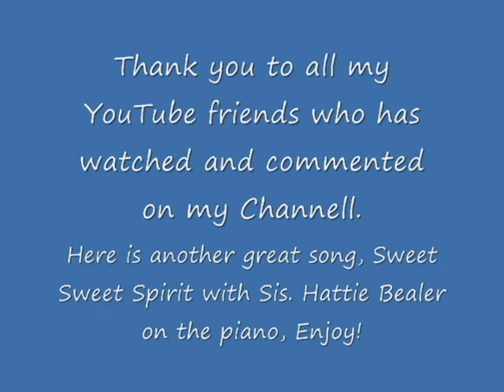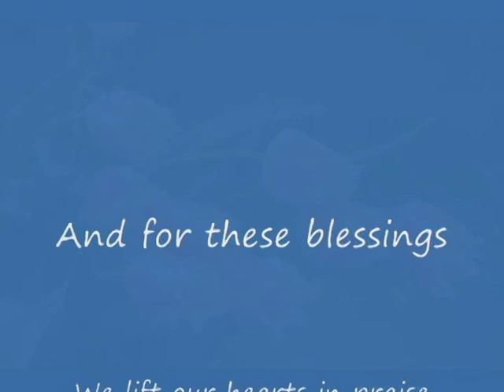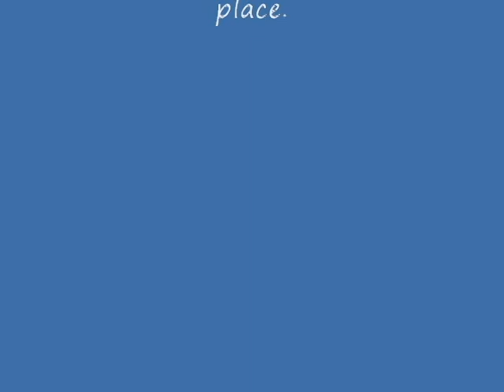Sweet Sweet Spirit.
Tribute to Sis Hattie Bealer